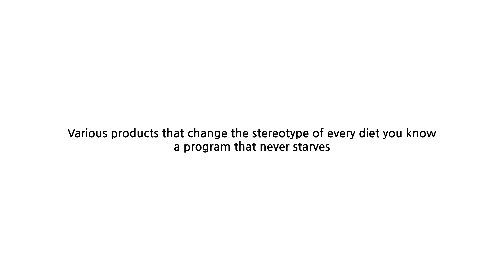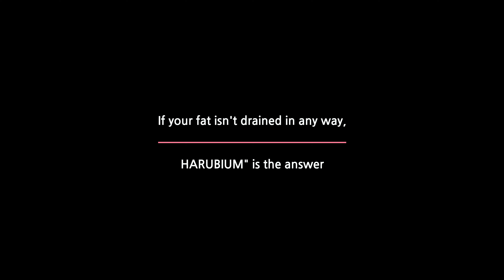[EVERBIO] Made in Korea Detox weight loss EVERBOM PT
Made in Korea Detox weight loss EVERBOM PT

Description
The BOMB has returned Stronger Than ever! EVERBOM PT

The provious Everbom DS and Everbom After have been combined into one pack!
Everbom PT returning stronger than ever!! A.K.A The Bomb(PT)!
Say goodbye to the confusion between DS and After's intake method
With only the Everbom PT, it's now GAME OVER!!
adding patent lactic acid bacteria to the totally bomb Bium program.

A Plant-based Raw Material, Agarwood Powder
Improves liver function and blood circulation, helps strengthen the kidney function, and the effect ofbeta-selinene and delta-guaiene components in Agarwood speed up digestion and help with diarrhea/vomiting symptoms.

A Plant-based Raw Material, Red Ginseng Mixture Extract
Contains various Saponin, creates new bioactive ingredients, refreshes energy, boosts immunity, helps nourish the body, and helps aromatization.
Intake Amount and Method

• Maintain an empty stomach for 7 hours before and after intake.
• Oneper day, slowly dilute one pack (190m L) in 300m1 of water for intake

Precuations upon intake

• When opening or upon intake, be careful to avoid wounds that may be caused by the packaging.
• Due to the nature of the product, sedimentmay occur. However, this does not affect the quality of the product so please feel safe to drink the content.
• If you have an unusual or allergic constitution, please inquire customer service before intake.
• Do not drink if the container is deformed, expanded, damaged, or if the content has gone bad.
• Do not heat directly in the microwave.
• Store away from direct sunlight at room temperature (1-35 °C).
• After opening, drink or refrigerate as soon as possible.